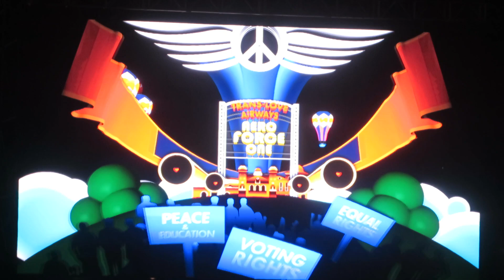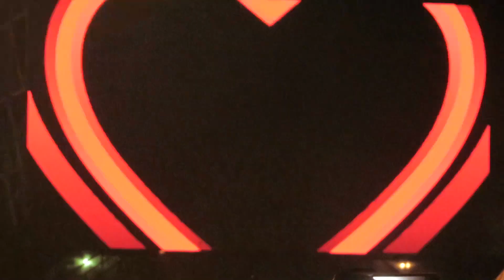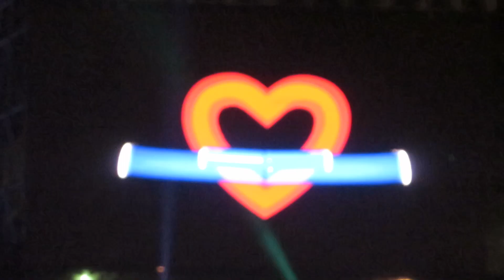Aerosmith - Come Together (Beatles cover)- Live in Israel 2017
Aerosmith - Live in Israel, Tel Aviv
הופעה של אירוסמית' בגני יהושע (פארק הירקון), תל אביב
17.5.17